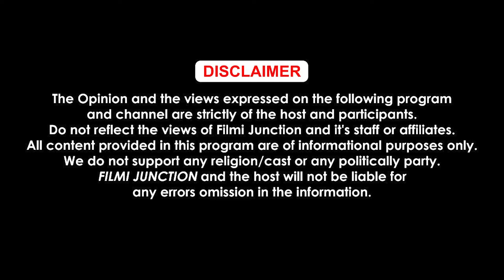क्या टूट जायेगा अरमान मालिक का polygamy वाला परिवार ?